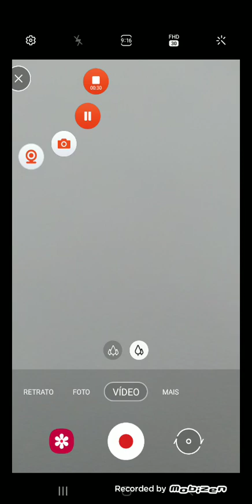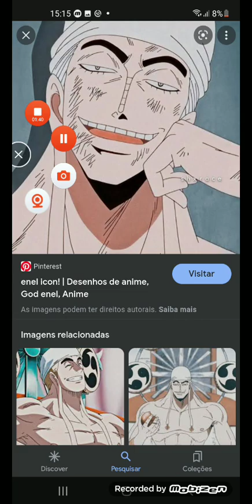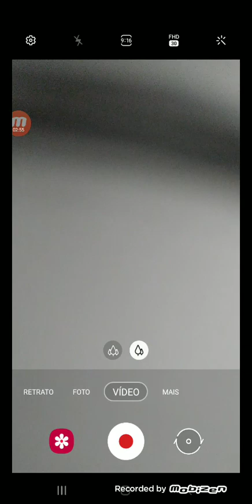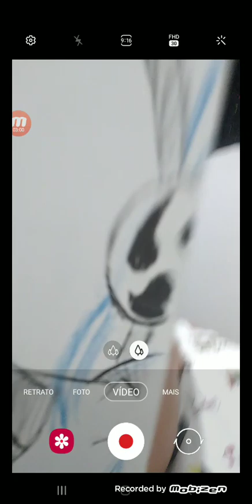Desenhando (GOD ENEL)